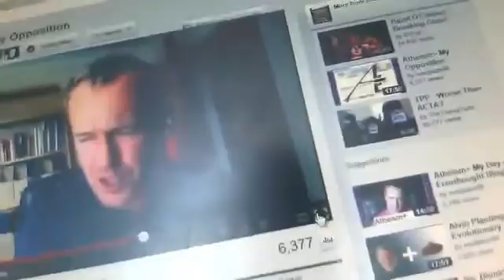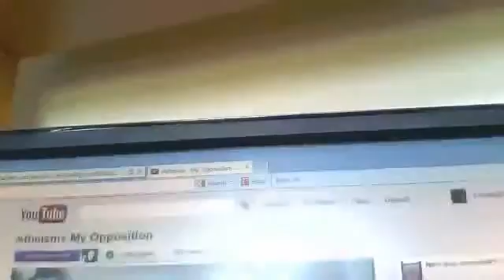noelplum99 you loss by Jason Burns.